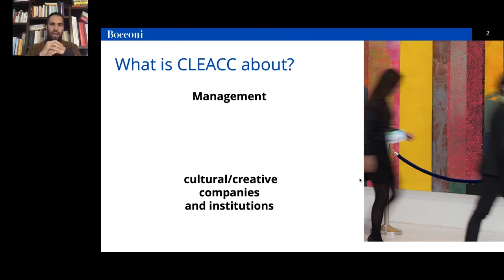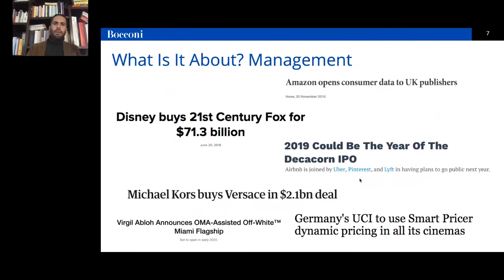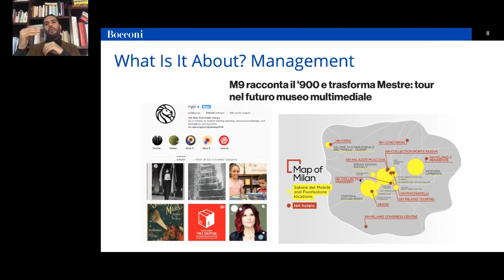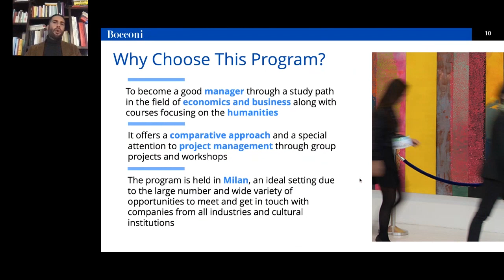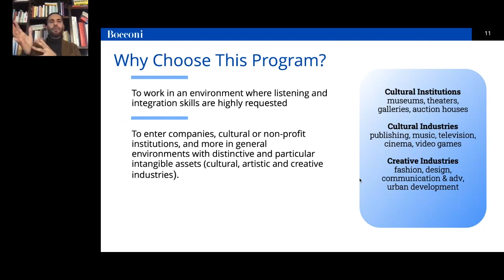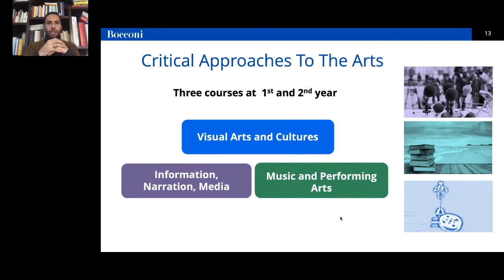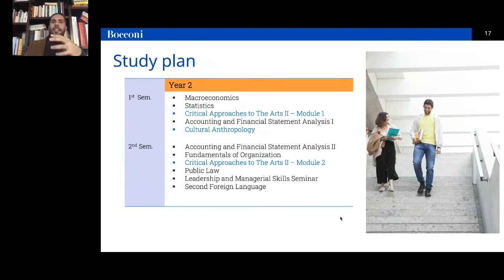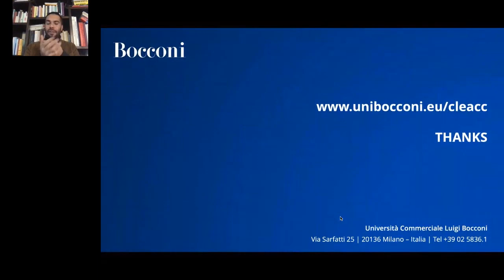Economics and Management for Arts, Culture and Communication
The program gives you the opportunity to explore a variety of economics, business and humanities topics, which will enhance your critical assessment skills. All of this will prepare you to become a good manager.

Graduates of this program work at a wide range of companies and institutions in different industries, but the program’s approach and teaching methods make it particularly suitable to students interested in artistic industries (museums, theaters and auction houses), cultural sectors (publishing, music and television) and creative areas (fashion, design, communication and urban development).